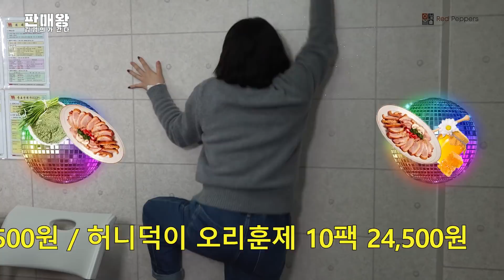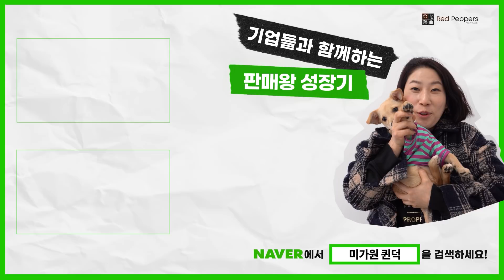[ENG] 건강요리 최강자 오리훈제 나갑니다~ 🦆🦆 탐관오리의 눈물은 대체...? 💦💦 오리훈제 잘 팔리면 다 제 덕입니다 💸💸 | 양산 미가원 | 판매왕 김영희 EP.02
🌏🌏 대한민국 방방곡곡, 구석구석까지 🌏🌏
숨어있는 💎보석💎같은 기업들🏭🏭을 찾아
판매왕 김영희가 간다! 🚚🚚

이번에는 경남 양산까지 🏃🏻‍♀달려간 김영희!🏃🏻‍♀
28년 오리업계🦆에 종사한 대표님의 짬바를
느낄 수 있는 훈제오리 맛집! ★미가원★ 탐방기!

대한민국 기업살리기 프로젝트! 📈📈
우리 기업들 힘들면 앙대여~ 🙌🙌
😍 매주 목요일 오후6시에 만나요 😍

당신은 지금 이 채널을 👆구독👆하고싶다!
당신은 지금 이 채널의 🔔알람🔔을 누르고 싶다!
당신은 지금 이 영상의 👍좋아요👍를 누르고 싶다!

📞📞 비즈니스/제보/제작 문의 📞📞

[판매왕 김영희 댓글 이벤트 당첨자 발표!]

이벤트에 참여해주신 모든 분들 감사드립니다!

▼▼▼▼▼▼▼▼▼▼▼유튜브 아이디▼▼▼▼▼▼▼▼▼▼▼
Died  / 또복이 / kim에밀리 / Bok Jang  / 정상연 /
조현종 / 지완 필름 JIWAN FILM / 한라봉봉 / 하하루
잉감 / Jin Shik Lee / 은가람 / 지완 필름 JIWAN FILM
보리꼬리 / Lee Junhak

로 [본인 댓글 캡쳐 사진, 받을 이름, 연락처, 주소]를
꼭 1월28일까지 보내주세요!

*본 이벤트는 당사 내부 사정에 따라 이벤트 내용 및 경품이 변동 될 수 있습니다.
*이벤트 당첨자분들께서는 정확한 [본인인증캡쳐사진/이름/주소/연락처]등
명확히 기재하시어 경품을 받는데 지장이 없도록 유의바랍니다.
*당첨자분들은 꼭 1월28일 기한내에 본인의 정보를 메일로 발송하시어 경품을 받으시기 바랍니다.
(기한 내 당첨자의 정보가 도착하지 않을 시 당첨취소 및 경품수령이 불발 될 수 있습니다.)
*본 이벤트는 추첨제로 진행되었음을 알려드립니다.